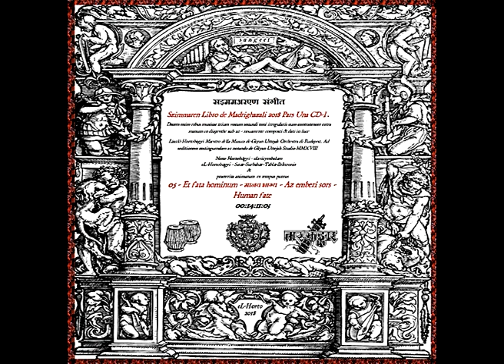eL-Hortobagyi: Et fata hominum (The Human Fate of Szimmaren CD-2018)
Et fata hominum - मानव भाग्य - Az emberi sors - Human fate
eL-Horto - Transrational-(trancerational)  Music